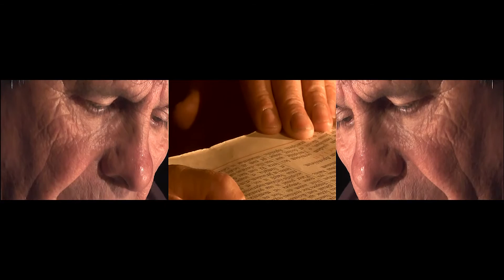2 - A Bibolini Voz: Claudia Amor | Cantata25 | 180 Aniversario de Veinticinco de Mayo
Durante los Festejos por los ciento ochenta años de 25 de Mayo, la Cantata25, escrita por Viviana Luna, se presentó como número central en la Plaza Mitre el día 5 de noviembre de 2016, la cual estuvo acompañada por  un soporte visual a tres pantallas.